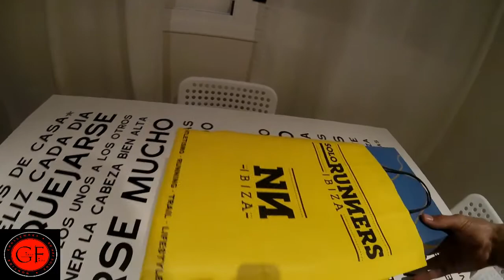ZAPATILLAS BROOKS CASCADIA 11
ZAPATILLAS BROOKS CASCADIA 11. Hoy os enseño las brooks cascadia. Zapatillas pisteras y muy polivalentes.